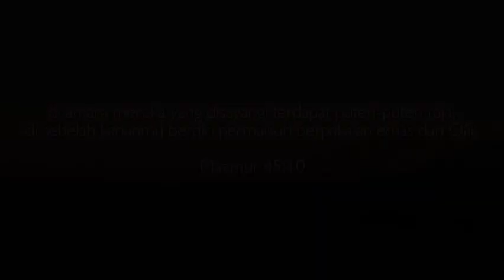Selamat Menempuh Hidup Baru | Mazmur 45 : 10